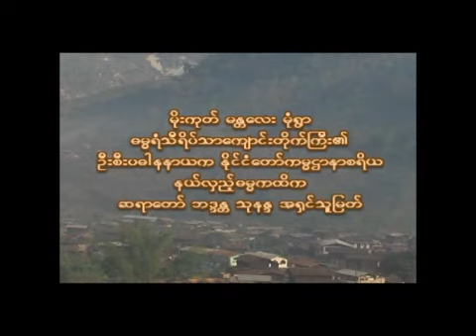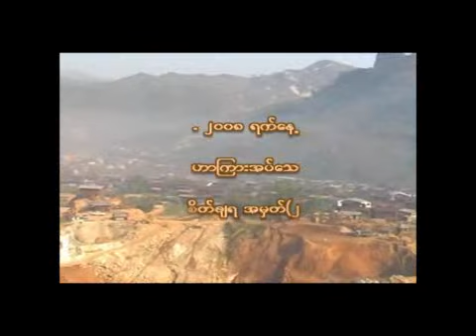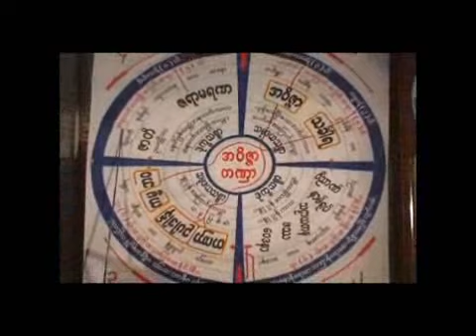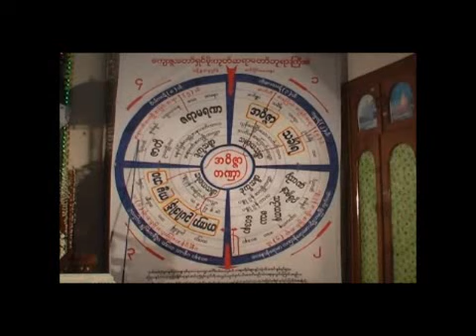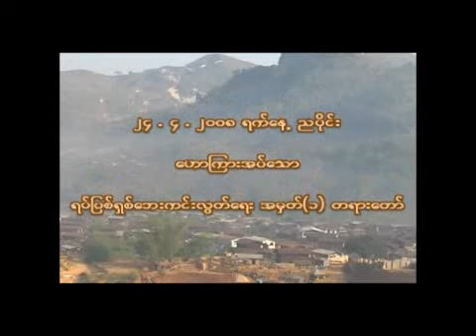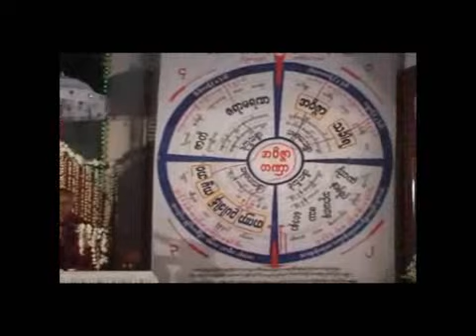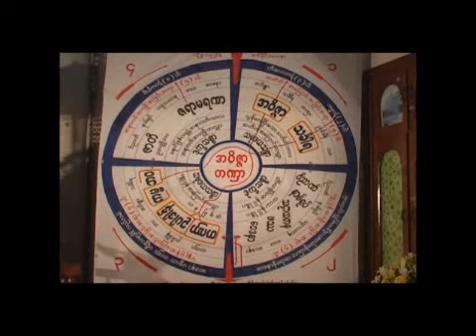အရိယာၿဖစ္မွစိတ္ခ်ရ တရားေတာ္ part 2 of 2 parts ဓမၼရံသီဆရာေတာ္္ ဘဒၵႏၲ သုနႏၵၵ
အရိယာၿဖစ္မွစိတ္ခ်ရ တရားေတာ္ part 2 of 2 parts
မိုးကုတ္ၿမိဳ႕ ဓမၼရံသီဆရာေတာ္္ ဘဒၵႏၲ သုနႏၵၵ
Be Happy becoming an Ariya Tayardaw: part 1/2 - Dhamma Yanthi Sayadaw U Thunanda, 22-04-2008, Myitkyina (Myanmarnet.net)